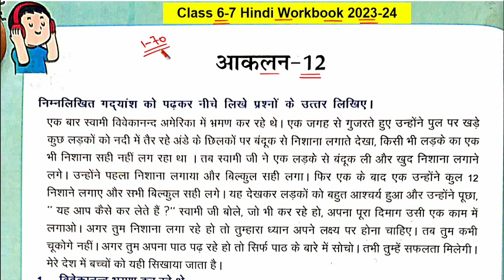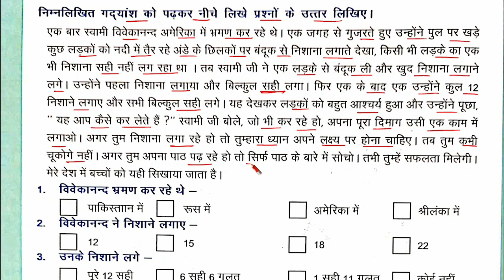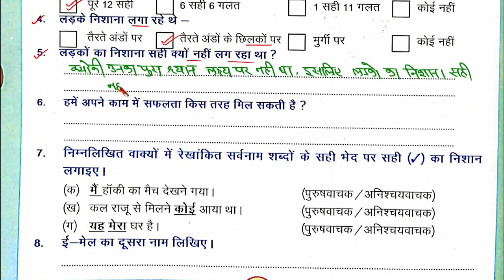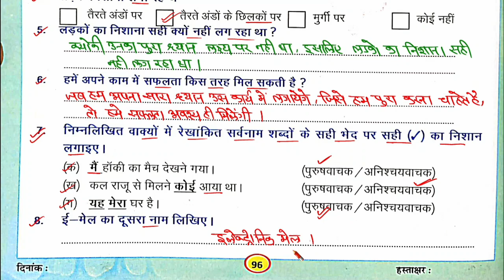आकलन 12 हिंदी | Aaklan 12 hindi kaksha 7 | आकलन 12 हिंदी कक्षा 6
आंकलन 12 पेज नंबर 96
Hindi Class 6-7 प्रवाह कार्यपुस्तिका
प्रवाह कार्यपुस्तिका हिंदी कक्षा 6-7
workbook ,karyapustika
 हिंदी कक्षा 6-7 प्रवाह कार्यपुस्तिका
 Pravah workbook Hindi
 आकलन 12 कार्यपुस्तिका
Pravah brij karyapustika aankalan 12 page 96
karyapustika Rajasthan
brize karyapustika kaksha 6-7
Pravah Bridge Remediation Workbook Hindi Grade 6-7
aakalam 12 page 96
assessment 12 page number 96